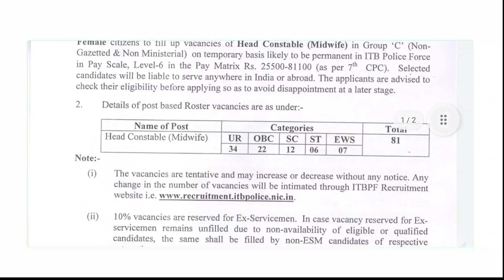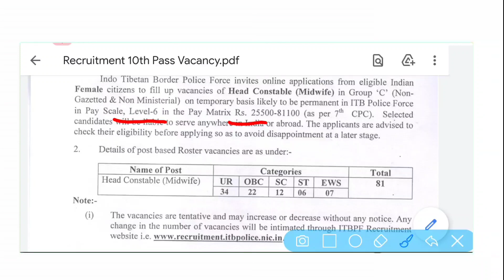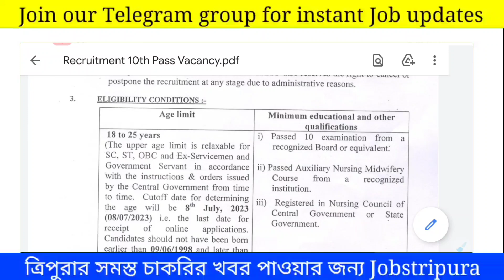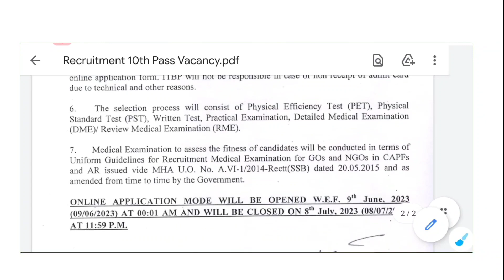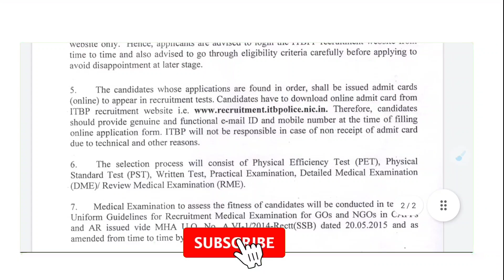ত্রিপুরায় H/C Vacancy Notice 📢 যোগ্যতা- 10th Pass | No Fee & Apply online itbp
📢Tripura 10th Pass New job Vacancy 2023

jobstripura,
tripura new job vacancy,
govt jobs,
tripura jobs,
jobs tripura,
jobs tripura channel,
jobstripura,
jobs tripura new videos,